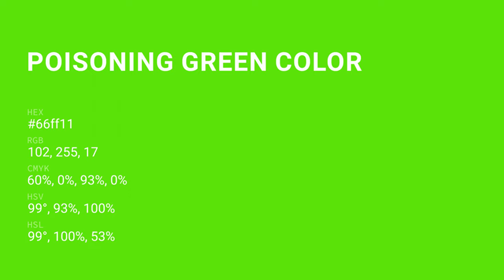Poisoning Green color 66ff11 hex color - Green color - Warm color 66ff11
What color is Poisoning Green ? 66ff11 hex color - Green color - Warm color 66ff11

Hex 66ff11 Color Code is also known as Poisoning Green color.